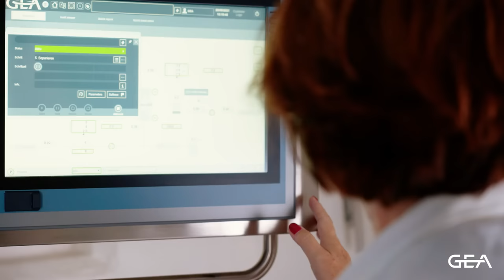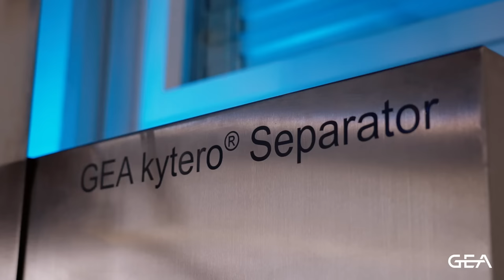GEA kytero single-use separator performing at Zurich University of Applied SciencesGE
Separation of mammalian cells at with the GEA kytero single-use separator. Tests performed at the Zurich University of Applied Sciences by Prof Dr. Regine Eibl.